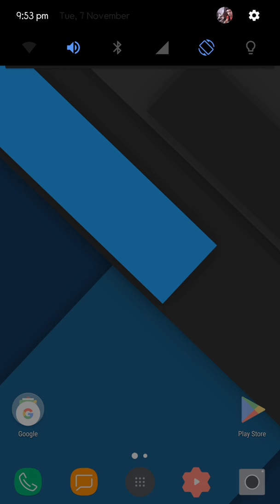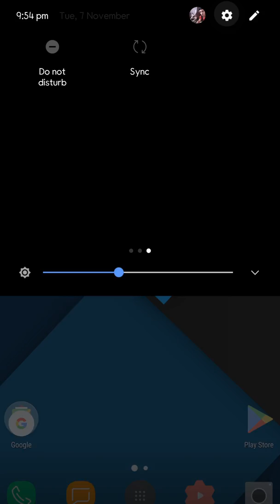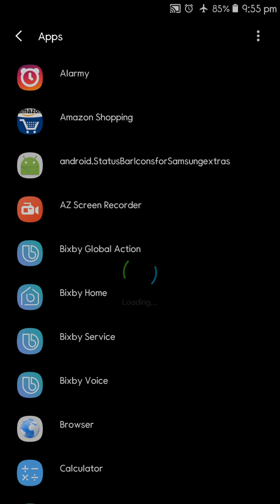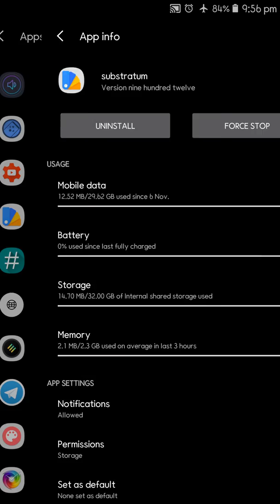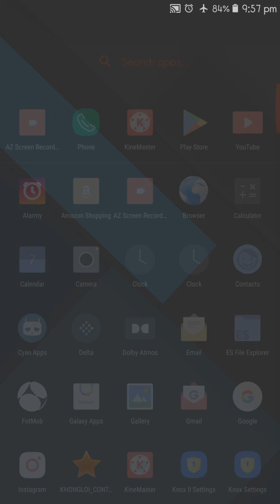SUBSTRATUM FOR SAMSUNG | EXPERIENCE AOSP | SUNGSTRATUM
Hey Guys I am back with a new video and going to show you that how you can experience STOCK ANDROID on your SAMSUNG using SUNSTRATUM
●LINKS:---
》》》SUBSTRATUM ADD-ON:---

》》》SUBSTRATUM THEME ENGINE:---

Connect On Instagram for further queries:--

Follow On Twitter for daily Tech News:--

I hope you liked the video